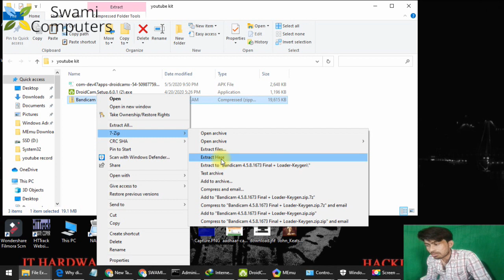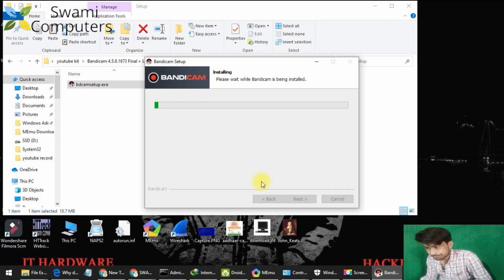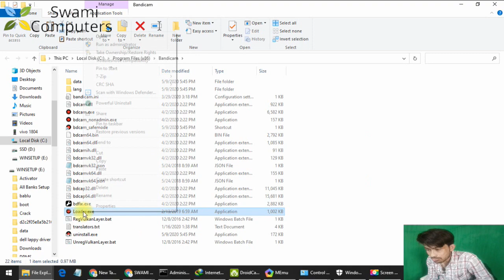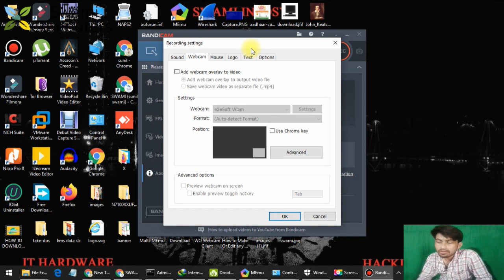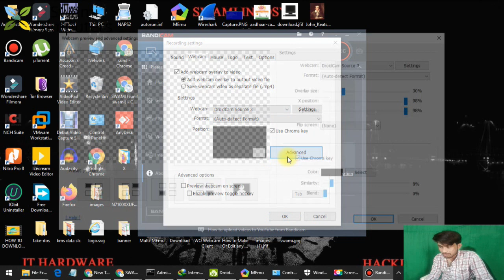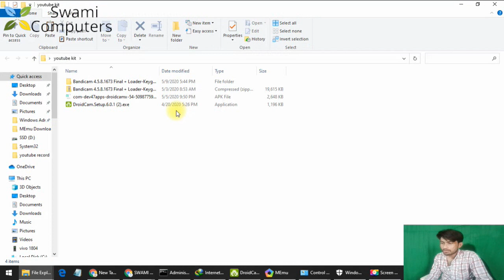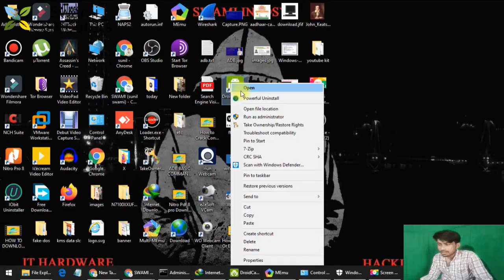How to Download and install Bandicam Screen recorder with Crack